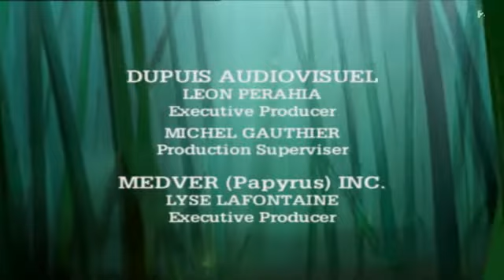Papyrus - 1. évad 2. rész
A kalandos történet az ősi Egyiptomban játszódik II. Ramses (ie. 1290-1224) uralkodása idején. Papyrus, a fiatal halászlegény és Theti-Cheri, Merempta fáraó lánya az istenektől kapott küldetést: meg kell védeniük a fáraót az összeesküvők és az ördögi erők ármánykodásától. Papyrus kardja varázserővel bír, melyre szüksége is van, ha meg akarja menteni a fáraót. A fantasztikumot a valósággal ötvöző történetben Papyrus hőssé válik, de mindvégig megőrzi emberi mivoltát.